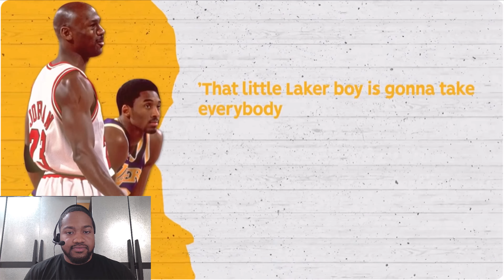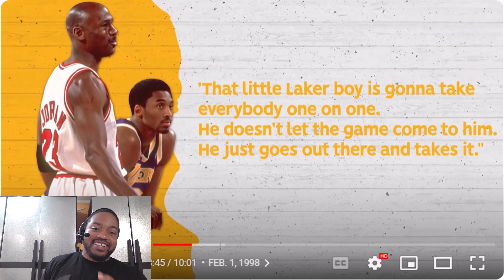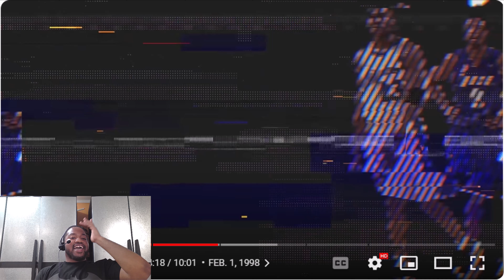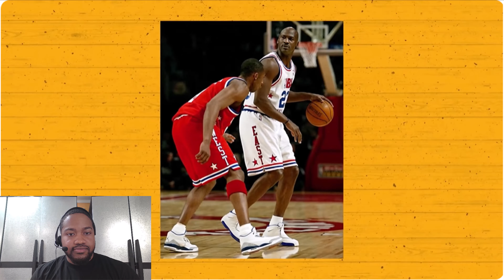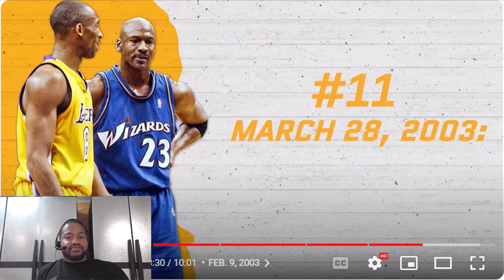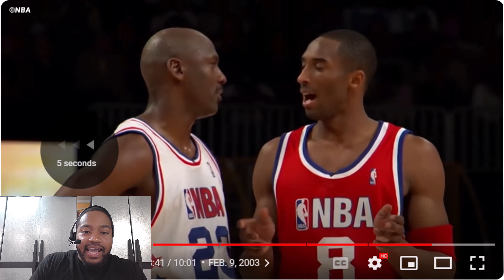THE BEST 2 SHOOTING GUARDS IN NBA HISTORY! 🔥 | Jordan vs. Kobe - Every Time They Faced Off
Philippians 4:13

In today's video, I'll be reacting to "Jordan vs. Kobe - Every Time They Faced Off".